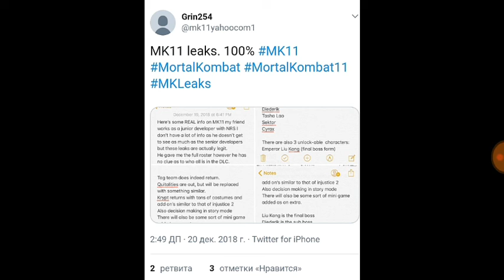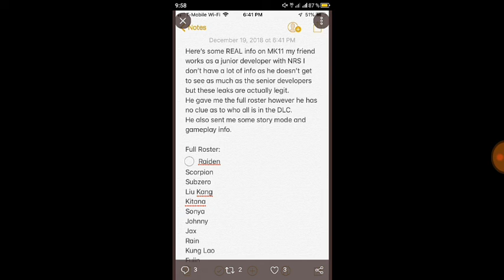MORTAL KOMBAT 11. ОФИЦИАЛЬНЫЙ СЛИВ РОСТЕРА ПЕРСОНАЖЕЙ В ИГРЕ. ( Noob-Boon )